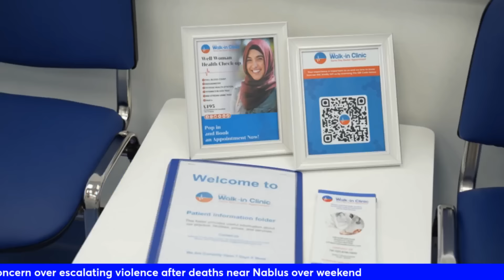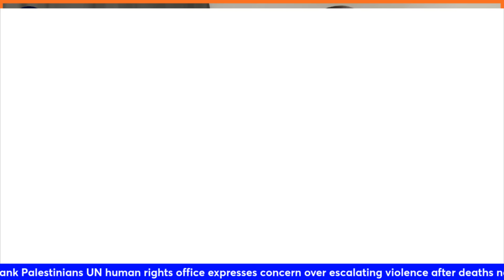SIR FAKATAY: RAISI DIGNIIN CAR WIR | ISRAEL VS IRAN ROUND 2?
IDF chief of staff says Israel will respond to Iran missile attack
General gives clearest confirmation yet that Israel will hit back but it is unclear what form response will take . SOURCE , SCOTT RITTER AND SKY NEWS .

KHABIIR MILATARI OO SOO BANDHIGAY SIR AAN LA FILAYN | XAALKU WAA BARIGA DHEXE